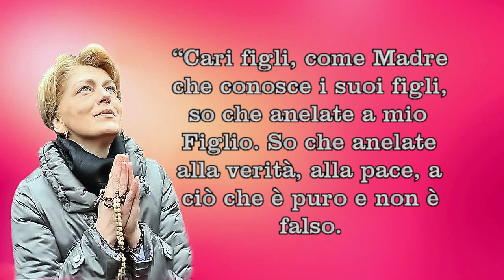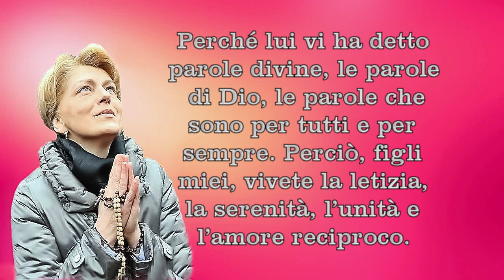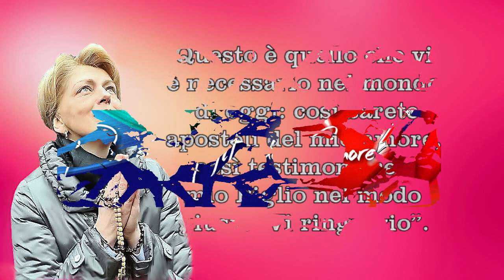Messaggio della Regina della Pace a Mirijana - 2 aprile 2019